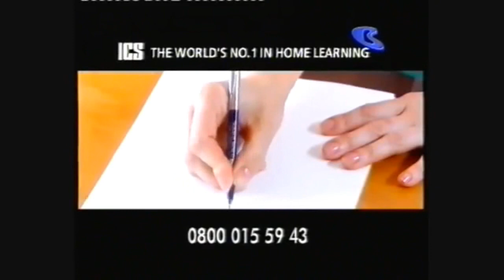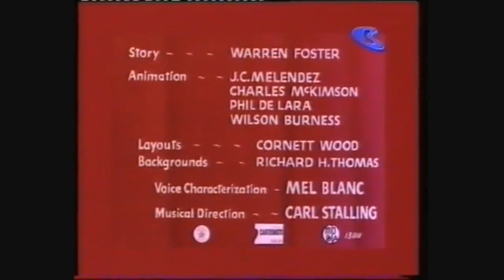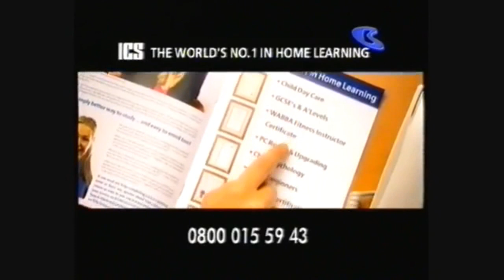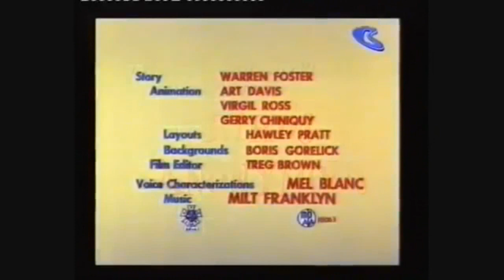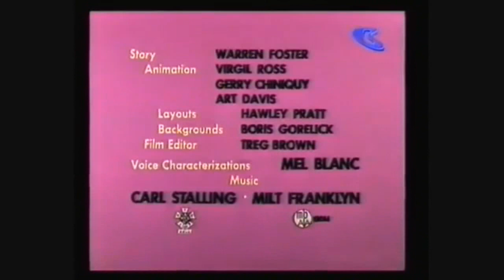Boomerang UK Looney Tunes Week Continuity 4th September 2003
Just some more classic continuity from Boomerang UK during their Looney Tunes Week.